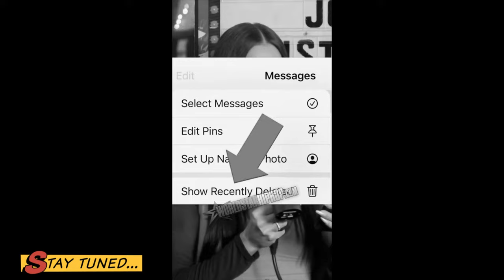Is Your Partner Cheating? Learn How This iPhone Feature Can Catch Them Red-Handed | Dis'JAWN Podcast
Dis'JAWN Podcast new episode is aired every Saturday at 4pm